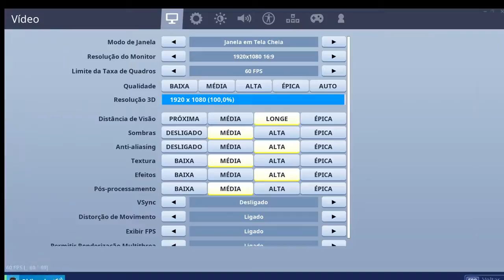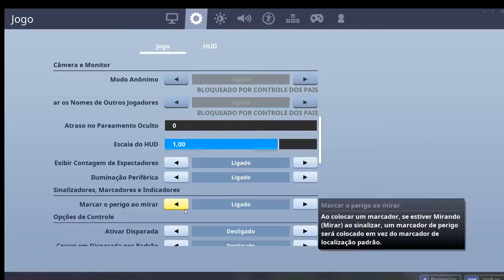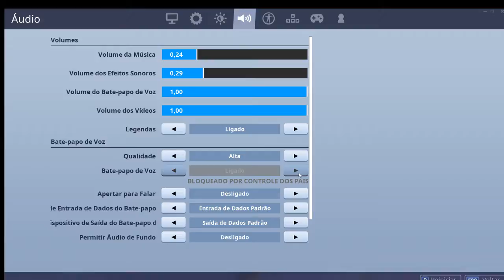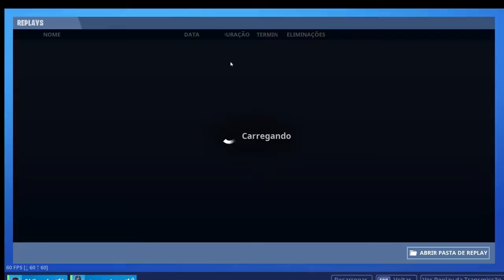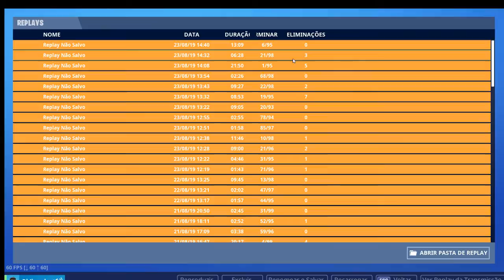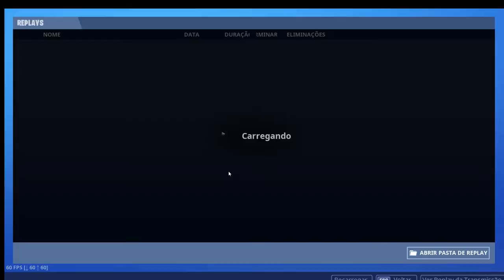Transmissão em direto de Sérgio Pinto